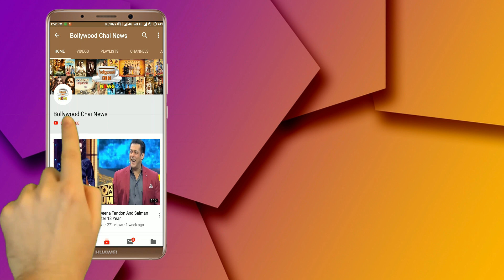Maharashtra Polls: Salman Khan's bodyguard Shera joins Shiv Sena in Mumbai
Maharashtra Assembly Polls | Salman Khan's bodyguard Shera joins Shiv Sena | Shera joined Shiv Sena in presence of party chief Uddhav Thackeray

Editor :-